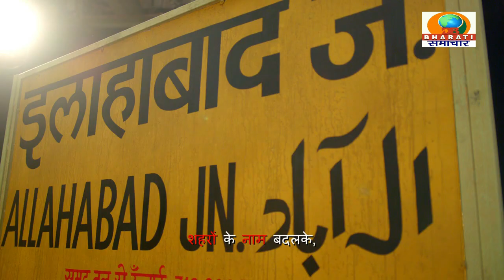कन्नौज:प्रेम प्रसंग के चलते आत्महत्या की जताई जा रही आशंका,/DB BHARATI SAMACHAR/15-05-24